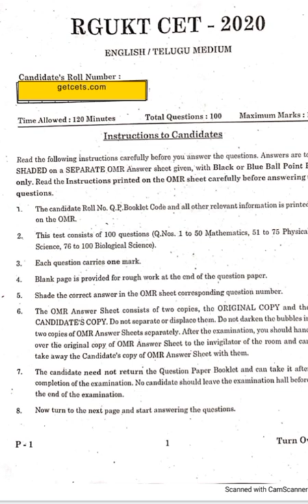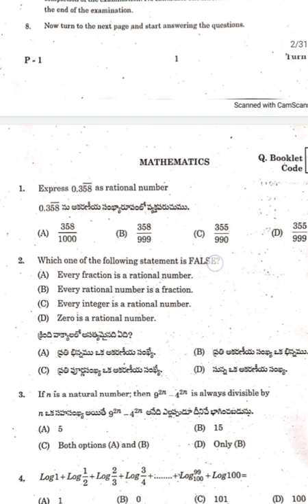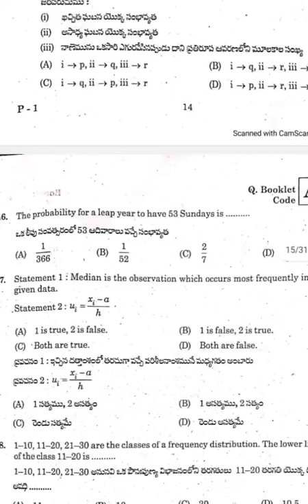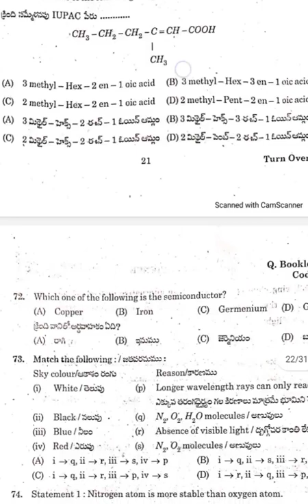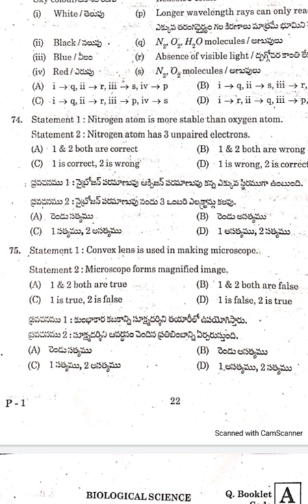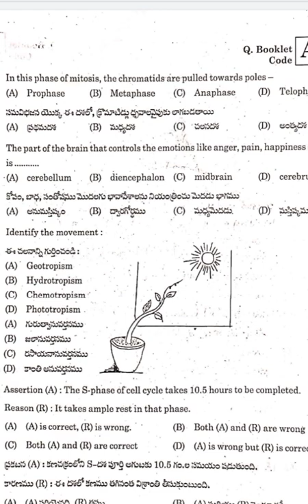iiiT model paper 2021|ap IiiT 2020 Question Paper|RGUKt model 2021|RGUKt CET 2021 model paper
this video presents about the following

1.iiiT model paper 2021,
2 ap IiiT  2020 Question Paper,
3. RGUKt model 2021,
4.RGUKt, CET 2021 model paper,
 5.IIIT CET 2021,
6.IIIT model Paper 2021,
7.IIIT cet 2021 model Paper,
8.RGUKt cet model paper 2021,
9.Rgukt 2021 model Paper,